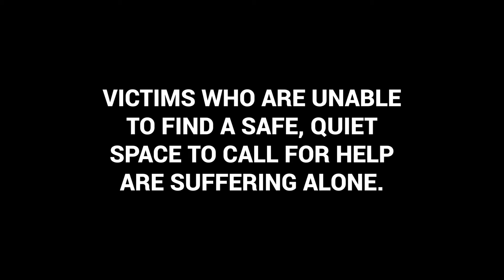Sexual Assault Awareness & Support